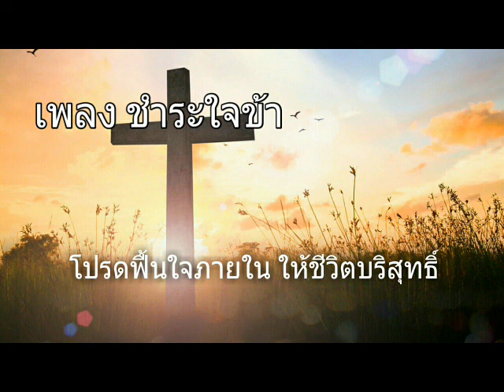เพลงชำระใจข้า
"ภัยที่มองไม่เห็น"
ธรรมชาติบาปของเราบวกกับการมองไม่เห็นความอ่อนแอของตัวเราเอง อาจชักนำให้เราตัดสินใจทำสิ่งที่เป็นโทษและทำลายตนเอง หากเพียงแต่เรายอมเชื่อฟังพระเจ้า เมื่อพระองค์สำแดงให้เราเห็นใจของตัวเราเองผ่านทางพระวจนะของพระองค์ เราก็จะมีชีวิตที่พอพระทัย  พระวิญญาณของพระเจ้าเป็นเครื่องป้องกันภัยบาปซึ่งมองไม่เห็นที่ดีที่สุด

"แต่​ทุก‍คน​ถูก​ล่อ‍ลวง​ด้วย​ตัณ‌หา​ของ​ตัว​เอง คือ​ถูก​ตัณ‌หา​นั้น​ล่อ‍ลวง​และ​ชัก‍นำ"
ยากอบ 1:14 THSV11